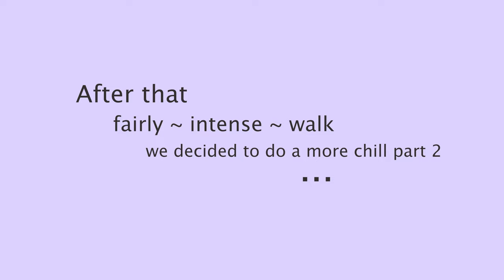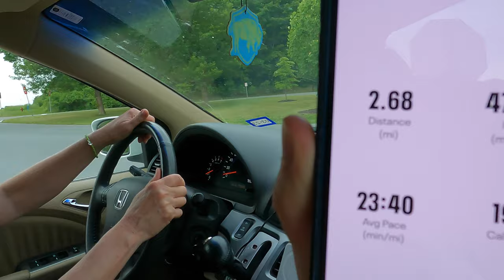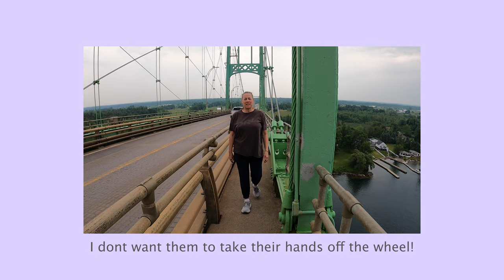a rainy summer's day in Alex Bay, NY *aesthetic & chill vlog*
I hope you guys enjoyed this week's vlog! I was honestly surprised by the lack of rain - the forecast was predicting thunderstorms all day.. thankfully they were wrong so we could enjoy our walk :)